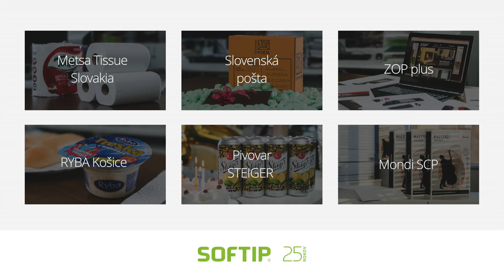Softip 25 - Práca